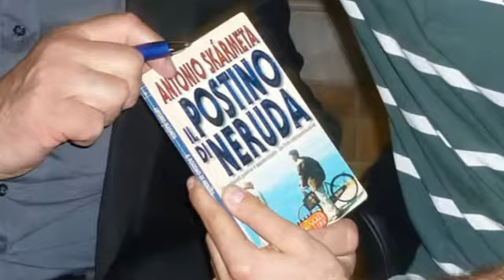Antonio Skarmeta saluta gli "Amici di Massimo Troisi"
"A tutti gli amici di Massimo Troisi, voglio che sappiano che io li considero anche amici miei. Massimo Troisi è una di quelle persone che unisce la gente, la unisce nella poesía, nella tenerezza, nell'affetto, nel talento. Consideratemi, per favore, un vostro amico." (Grazie a Pako per la traduzione letterale)